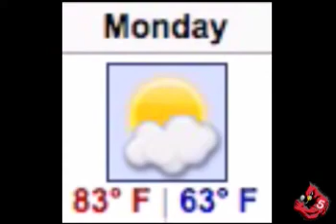Card5 broadcast 9-19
entrance music. haha